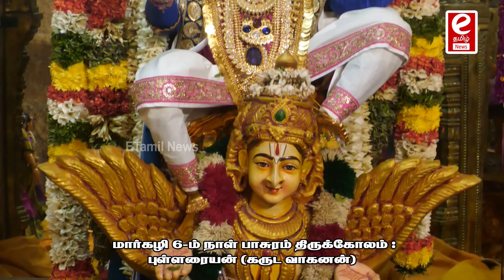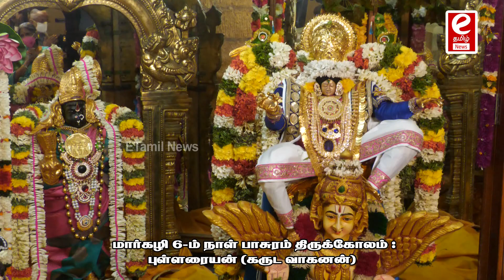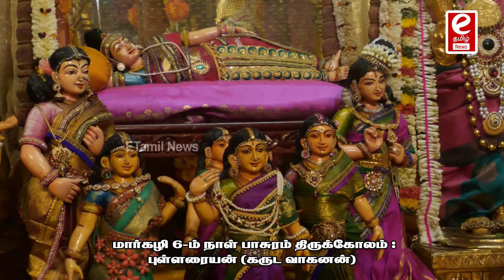ஸ்ரீரங்கம் பரமபத நாதர் சந்நிதியில் மார்கழி 6-ம் நாள் திருக்கோலம் : புள்ளரையன் ( கருடவாகனன் )